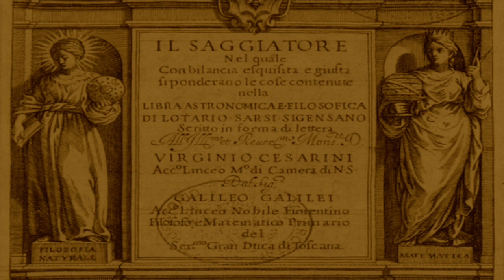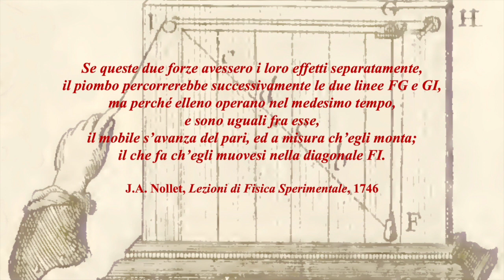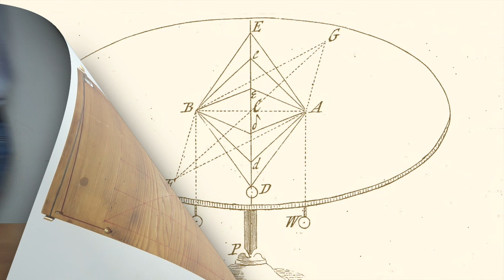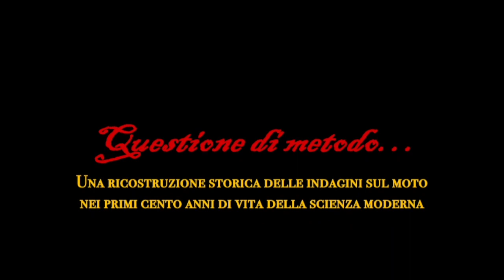Questione di metodo 1: Composizione di due moti rettilinei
Questione di metodo...
Una ricostruzione storica delle indagini sul moto nei primi cento anni di vita della scienza moderna

1. Composizione di due moti rettilinei

Un progetto di Salvatore Esposito
In collaborazione con Giancarlo Artiano e Matteo Olimpo